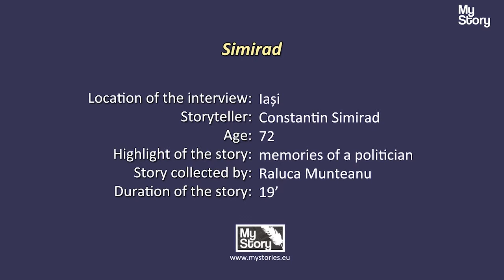si cersetor/Prince and Pauper